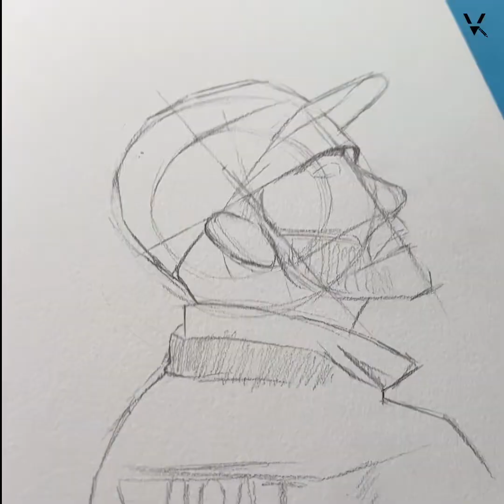He is True Legend & Fighter🥰😍 VIRAT KOHLI